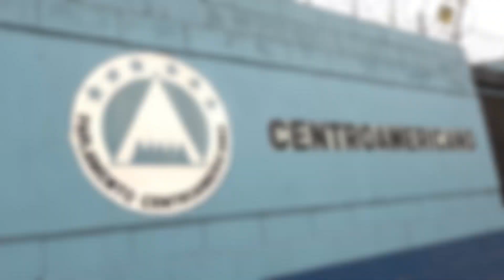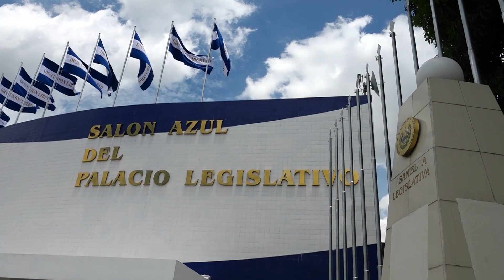Partido PAIS presenta fórmula presidencial de cara a las elecciones 2024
El Partido Independiente Salvadoreño, PAIS, presentó su fórmula presidencial de cara a los comicios de 2024. Ellos son el empresario José Cardoza, como candidato a la Presidencia y la escritora Irma Sosa, como candidata a la Vicepresidencia. El periodista Javier Ponce le informa.